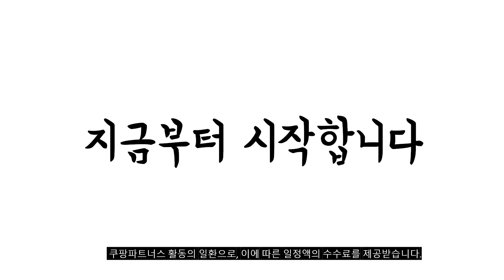2024년 불티나게 팔린 핸드블랜더 추천순위 TOP10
❤️❤️❤️ 핸드블랜더 구매 가격 평점 리뷰 정리해 봤어요! ❤️❤️❤️

[00:06]
10위. HanaMIUI 멀티 퍼포먼스 4-in-1 핸드블랜더 1000W 푸드 [26,100원]

[00:11]
9위. 필립스 데일리 핸드 블렌더 HR2534/00 + 비커 [36,830원]

[00:17]
8위. #[국내공식인증판매점] 브라운 NEW 액티브 블레이드 핸드블렌더 MQ7045X [99,100원]

[00:22]
7위. 필립스 데일리 핸드 블렌더 HR2535/00 +다지기 비커 [43,400원]

[00:28]
6위. 브라운 핸드블렌더 세트 MQ10.202M [32,000원]

[00:33]
5위. 필립스 파워 핸드 블렌더 5000시리즈 HR2681/00 [82,900원]

[00:39]
4위. 테팔 얼티메이트 프로 핸드블렌더 HB953DKR [93,440원]

[00:44]
3위. 테팔 인피니포스 프로 핸드블렌더 HB9438KR [69,000원]

[00:50]
2위. #[브라운] NEW 액티브 블레이드 핸드블랜더 MQ7025X [66,850원]

[00:55]
1위. 필립스 데일리 핸드 블렌더 3000 시리즈 HR2520/00 [29,800원]